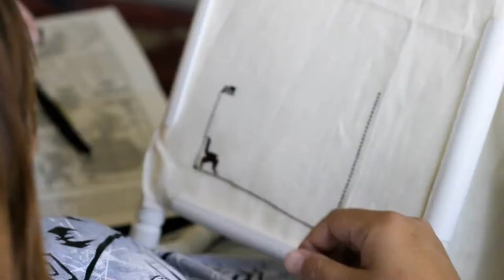Needle Art 2021 Promo Trailer, by Mooresville Public Library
Mooresville Public Library (Mooresville, Indiana) presents a promo trailer featuring "Needle Art with Ms. Kathleen," a program held in the grand hall of the library on Saturdays from 10 a.m. to 12 p.m.  No registration required!  Adults and teens--feel free to drop by.  Group members share embroidery tips, share projects, and exchange ideas for counted cross-stitch and needlepoint.